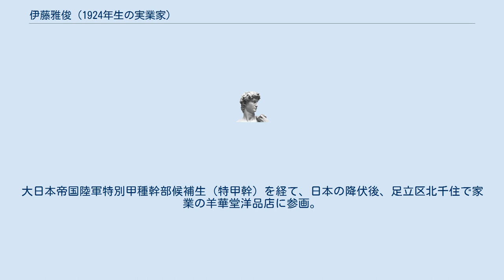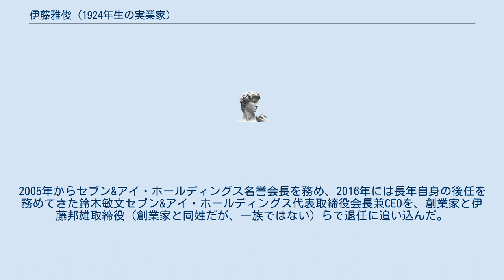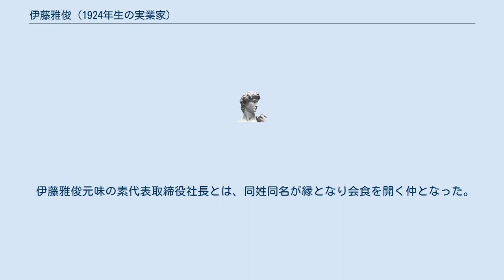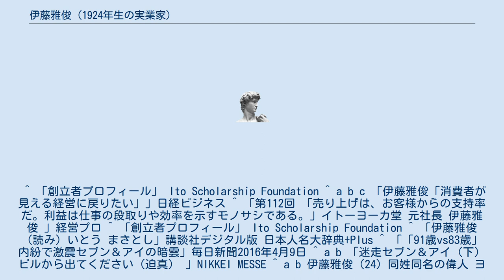伊藤雅俊 (1924年生の実業家)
セブン&アイ・ホールディングスの人物
伊藤 雅俊 （いとう まさとし、1924年4月30日 - ）は日本の実業家。
イトーヨーカ堂、セブン-イレブン・ジャパン、デニーズジャパンの設立者である。
元日本チェーンストア協会会長を務めた。
 東京生まれ。
1944年横浜市立商業専門学校（現横浜市立大学）卒業、三菱鉱業（現三菱マテリアル）入社。
大日本帝国陸軍特別甲種幹部候補生（特甲幹）を経て、日本の降伏後、足立区北千住で家業の羊華堂洋品店に参画。
 1958年ヨーカ堂（現イトーヨーカ堂）を設立し、同社代表取締役社長に就任。
1973年ヨークセブン（現セブン-イレブン・ジャパン）を設立し、同社代表取締役社長に就任。
同年デニーズジャパンを設立し、同社代表取締役社長に就任。
1978年セブン-イレブン・ジャパン会長、1978年日本チェーンストア協会会長。
1981年デニーズジャパン会長。
 1996年イトーヨーカ堂名誉会長。
2005年からセブン&アイ・ホールディングス名誉会長を務め、2016年には長年自身の後任を務めてきた鈴木敏文セブン&アイ・ホールディングス代表取締役会長兼CEOを、創業家と伊藤邦雄取締役（創業家と同姓だが、一族ではない）らで退任に追い込んだ。
 元イトーヨーカドー専務取締役で横浜商科大学客員教授の伊藤裕久は長男。
 セブン&アイ・ホールディングス取締役常務執行役員の伊藤順朗は次男。
 アークス代表取締役社長の横山清とは家族ぐるみのつきあいがある。
 伊藤雅俊元味の素代表取締役社長とは、同姓同名が縁となり会食を開く仲となった。
 ^ 「創立者プロフィール」 Ito Scholarship Foundation ^ a b c 「伊藤雅俊「消費者が見える経営に戻りたい」」日経ビジネス ^ 「第112回 「売り上げは、お客様からの支持率だ。利益は仕事の段取りや効率を示すモノサシである。」イトーヨーカ堂 元社長 伊藤雅俊 」経営プロ ^ 「創立者プロフィール」 Ito Scholarship Foundation ^ 「伊藤雅俊（読み）いとう まさとし」講談社デジタル版 日本人名大辞典+Plus ^ 「「91歳vs83歳」内紛で激震セブン＆アイの暗雲」毎日新聞2016年4月9日 ^ a b 「迷走セブン＆アイ（下）ビルから出てください（迫真） 」NIKKEI MESSE ^ a b 伊藤雅俊（24）同姓同名の偉人 ヨーカ堂の伊藤さん　母も同名　社長内定の祝電 日本経済新聞2019/3/25付日本経済新聞　朝刊 ^ 創業家エース 表舞台に セブン＆アイ取締役 伊藤順朗氏 イズミと提携お膳立て 2018/4/24付日本経済新聞　朝刊